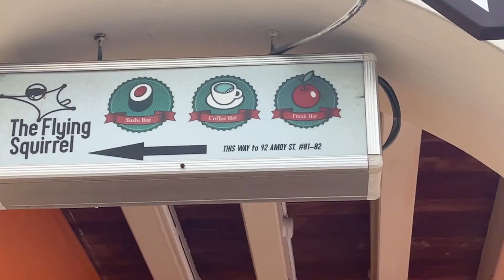a singapore vlog - the best AND last weekend in Singapore this summer! bye bye for now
brunch, clubbing, rock climbing, swimming, work at a cafe, play with a cat, grocery shopping, walking outdoor - SG used to be a boring place except for my routine activities like gym and catching with friends.

So it's super nice just to switch and shake things up a little:p. I totally loved how the week turned out. what do you do on a weekend in your cities?